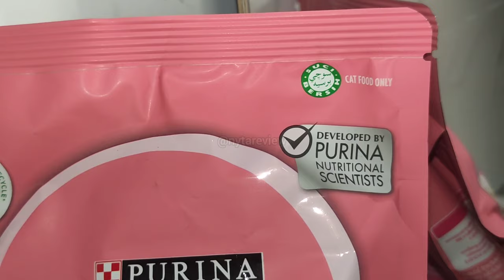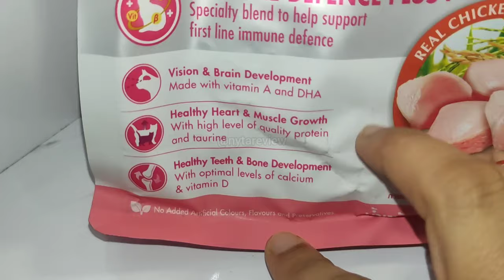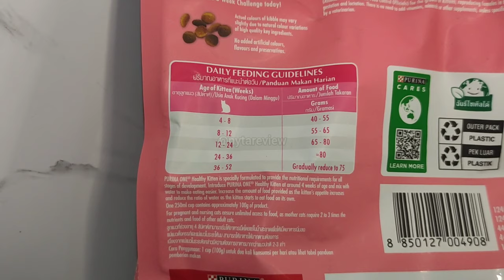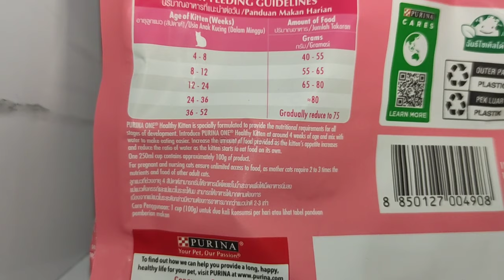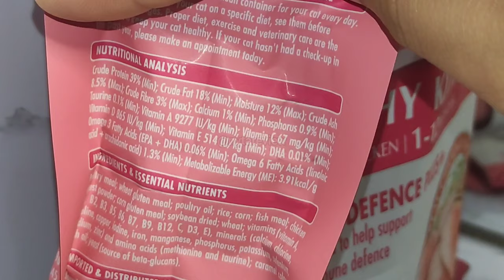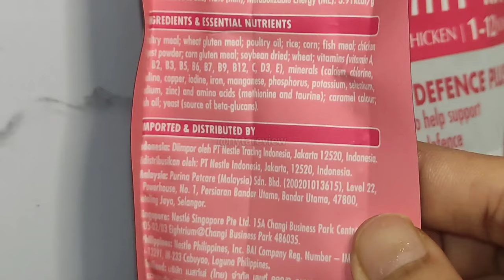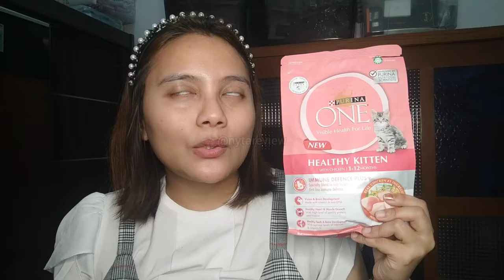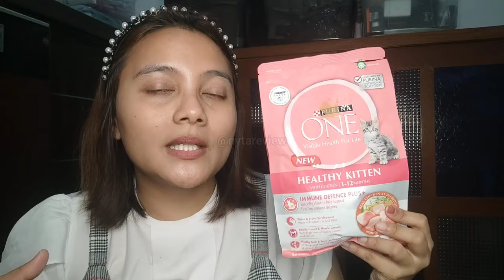Review Purina One Healthy Kitten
Hi, i'am N Y T A!

DESC
Tortiella ternyata jamuran! sedih banget. Jadi ini yang aku lakukan...

VIDEO RELATED

When it comes to sponsored, product owner don't have an ability to distract my own honest review. Often companies will kindly gift products but doesnt mean i have to review favourable. I am free to speak however i feel.

xoxo's

CAT STORY

Not a VET! I am a protective cat owners and love to read the journal of veterinary secrets!

BEAUTY&SKINCARE REVIEW

I am a makeup addicted, product reviewer and acne survivor! I am glad to share my review with you 100% TRUTH Team.